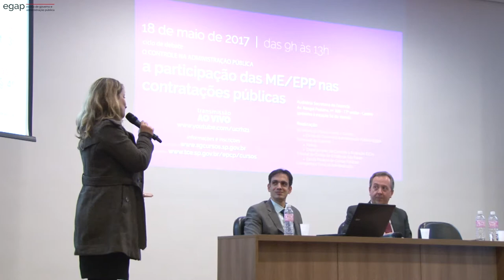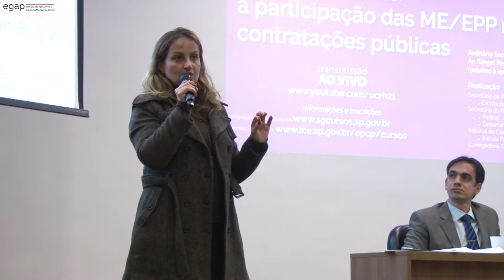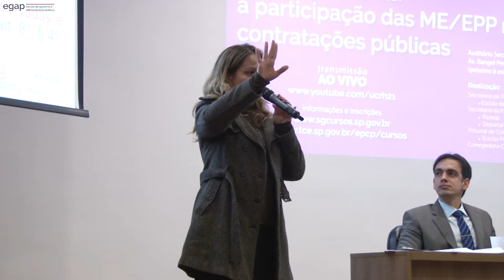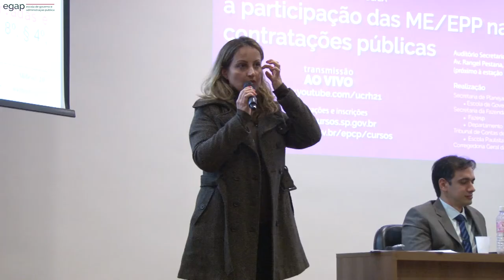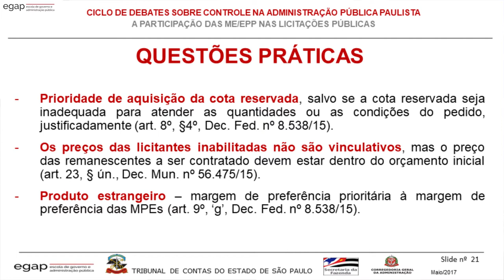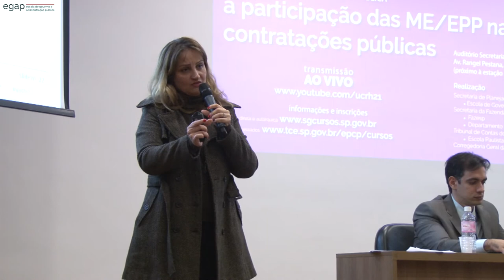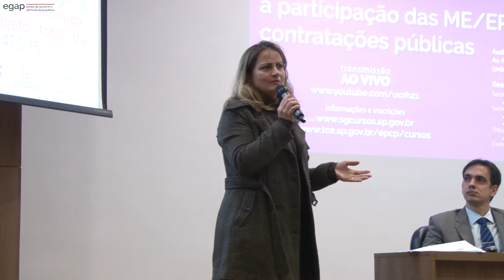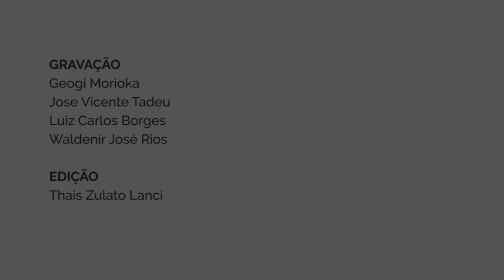A participação das ME/EPP nas contratações públicas [Bloco 2]